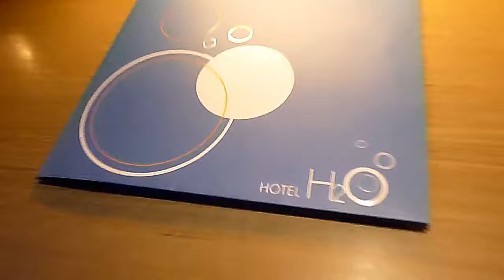MANILA HOTEL H2O - AQUA THEMED ROOMS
February 2018 - Hotel H2O is a world class hotel located behind the Luneta Grandstand in Manila, its part of the Manila Ocean Park Complex.  I decided to booked few days here to enjoy the aqua-themed rooms and also spend time with my relatives visiting me.